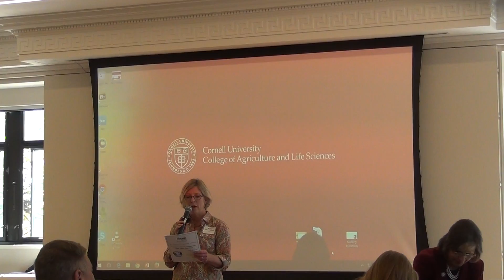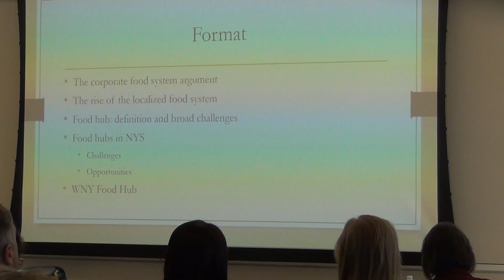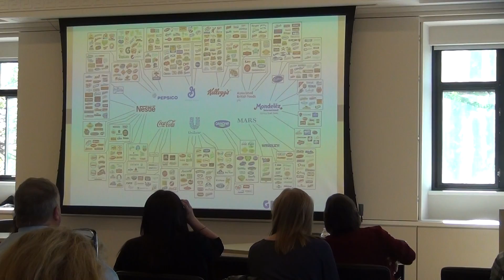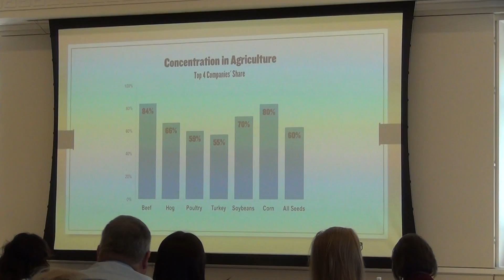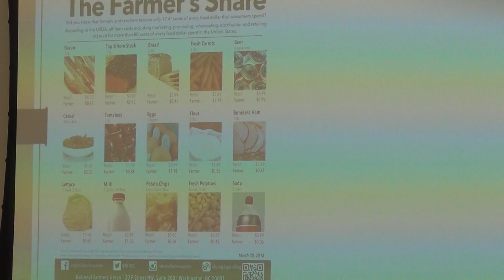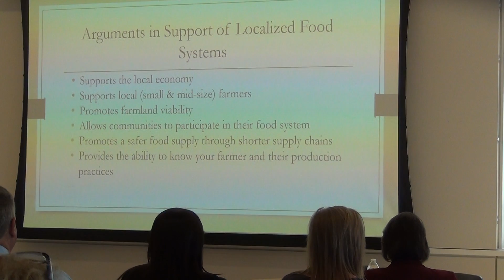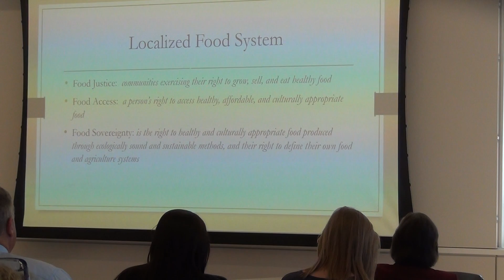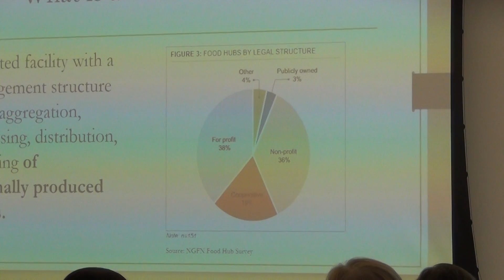Building Sustainable Food Systems in NYS I: Global Forces, Local Impacts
6th session of Global Forces, Local Impacts 2017  CaRDI Community Development Institute; Building Sustainable Food Systems in New York State; Anu Rangarajan moderator;   Cheryl Thayer,  Why Invest in Food Hubs & Other Agriculture & Food Systems Initiatives?